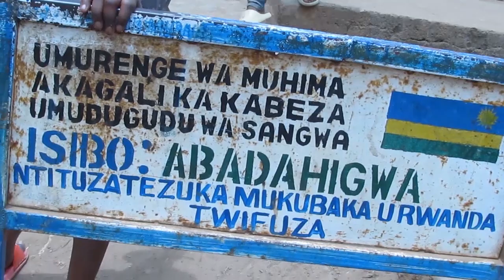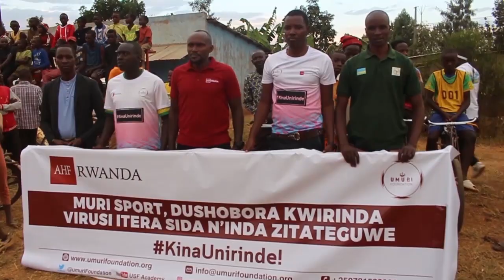Yapfuye avuye kwa Kabuga